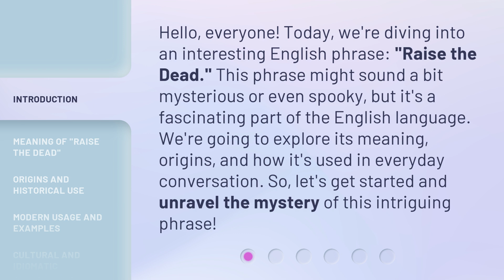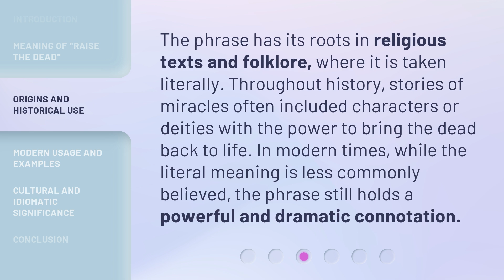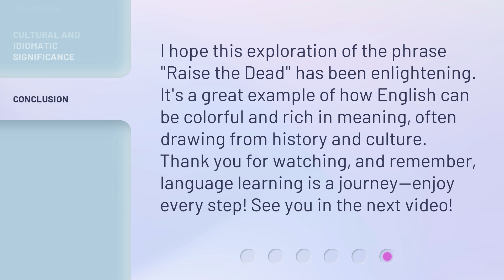Understanding "Raise the Dead" in English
Unlocking the Mystery: Understanding 'Raise the Dead' in English • Discover the true meaning and usage of the phrase 'Raise the Dead' in English. Join us as we delve into its fascinating origins and explore its various interpretations in literature, movies, and everyday conversations.

00:00 • Introduction - Understanding "Raise the Dead" in English
00:34 • Meaning of "Raise the Dead"
01:10 • Origins and Historical Use
01:36 • Modern Usage and Examples
02:05 • Cultural and Idiomatic Significance